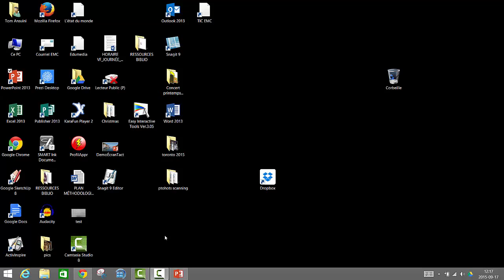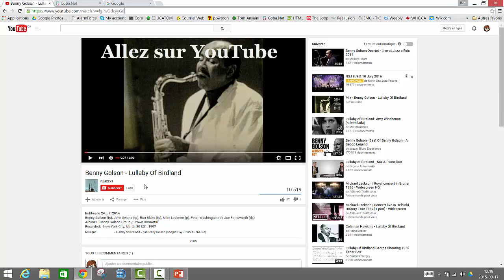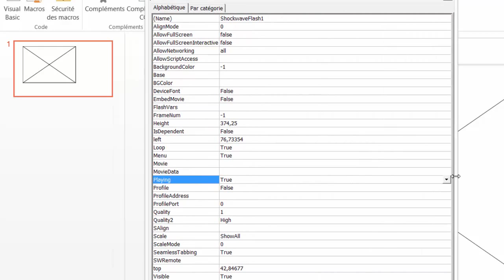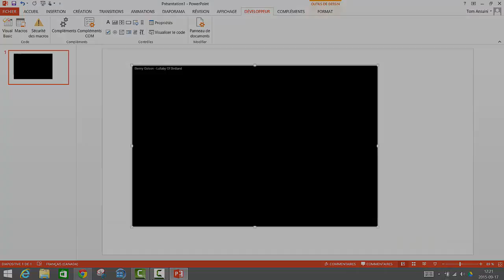Comment intégrer une vidéo sur PowerPoint (alternative)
Cette vidéo explique comment travailler autour d'un bogue d'intération d'une vidéo pour les entreprises avec PowerPoint.